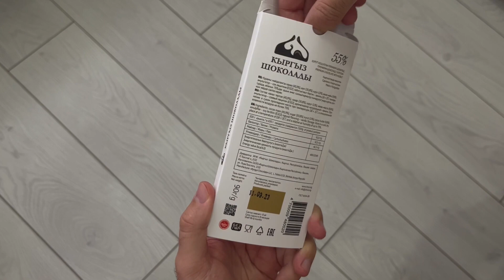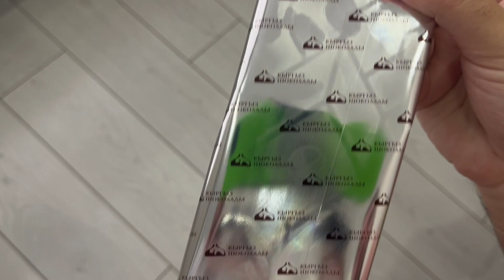Пробуем шоколад с Курутом | А где собственно курут?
Вот я думаю у многих такое бывало, когда чего то очень сильно хочешь и пытаешься найти это.
А когда находишь, в предвкушении получить незабываемые эмоции, получаешь фигню.
Так же произошло и у нас, мы долго искали именно эту шоколадку и когда нашли были немного разочарованы ...